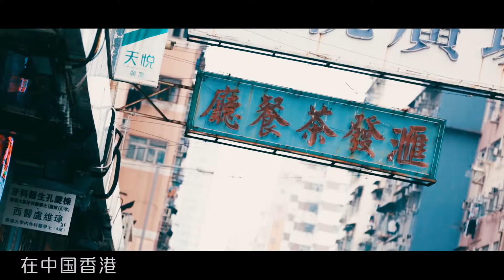黑白淡奶－非物質文化遺產 絲襪奶茶